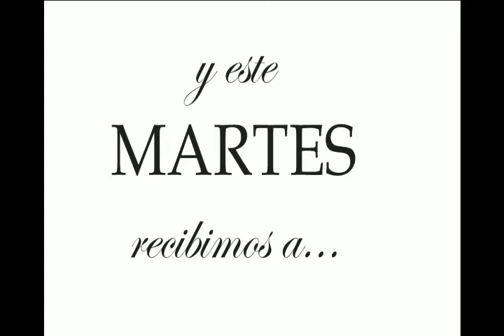HILDA BERNARD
La Sra. HILDA BERNARD nos visita este martes para compartir la Emisión 1812 de "EL SUBE Y BAJA", el programa que eligen los ARTISTAS. Escuchanos a partir de las 16 hs.